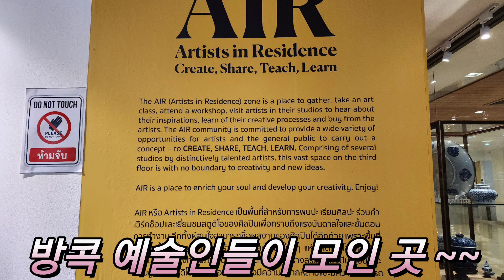영혼의 소금 . 방콕 예술인들이 모여~~♡